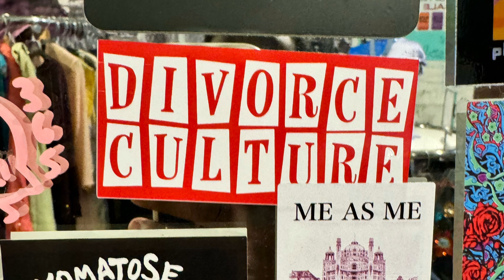WOAH /kyle /spedupsongs